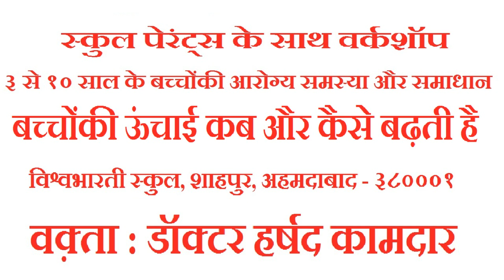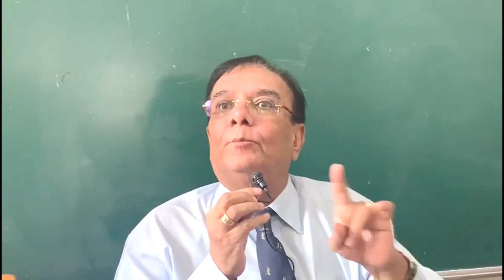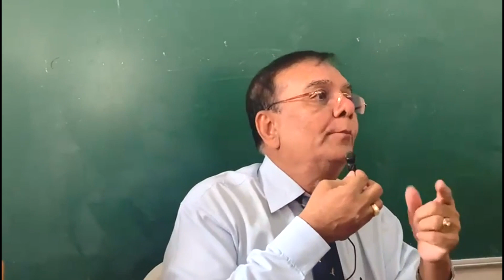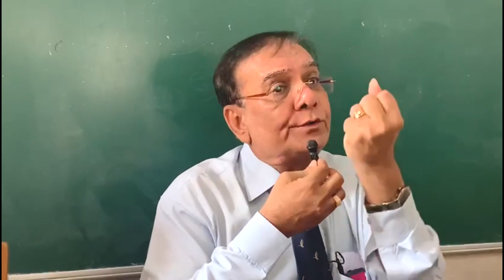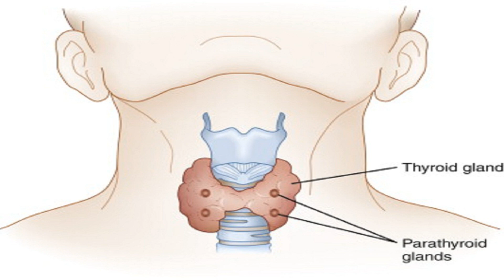बच्चों की ऊंचाई कब और कैसे बढ़ती है । When and how does the height of children increase ? Dr. Harshad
बच्चों की ऊंचाई कब और कैसे बढ़ती है |। bachche ki unchai kab aur kaise badhti hai || डॉ. हर्षद कामदार || Dr. Harshad Kamdar
बच्चों की ऊंचाई कब और कैसे बढ़ती है ।?

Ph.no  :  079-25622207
Topic

- बच्चों की ऊंचाई कब और कैसे बढ़ती है। - डॉ. हर्षद कामदार
- ऊंचाई बढ़ानेका ग्रोथ हॉर्मोन पिच्युटरी लेंड से सीक्रिट होता है।  - डॉ. हर्षद कामदार
- बच्चेका पोषण कैल्शयम, विटामिन डी और प्रोटीन लेवल अच्छा जिम्मेदार है।  - डॉ. हर्षद कामदार
- माँ बाप से मिले जिन्स भी जिम्मेदार है।- डॉ. हर्षद कामदार
- थाइरोइड और पैराथायरॉइड के स्त्राव, कायमी बिमारी, मानसिक तनाव ये सब ऊंचाई के लिए जिम्मेदार है।- डॉ. हर्षद कामदार
- बहच्चोंको नियमित कसरत, पौष्टिक खाना और ग्रोथ हॉर्मोन्स डाक्टर की सलाह मुताबिक देकर बच्चेकी ऊंचाई बढ़ा शकते है।- डॉ. हर्षद कामदार
 बच्चों की हाइट कैसे बढ़ाये ?- डॉ. हर्षद कामदार
बच्चे की हाइट बढ़ाने के लिए करें यह आसान उपाय - डॉ. हर्षद कामदार
How to Increase Kids Height -Dr. Harshad Kamdar
Normal height of kids according to age and how to increase their height-Dr. Harshad Kamdar
normal height-Dr. Harshad Kamdar
normal height in kids-Dr. Harshad Kamdar
normal height in children at different ages-Dr. Harshad Kamdar
height in kids-Dr. Harshad Kamdar
growth charts in children-Dr. Harshad Kamdar
normal height of a newborn baby-Dr. Harshad Kamdar
normal height at one year-Dr. Harshad Kamdar
how to increase height in children-Dr. Harshad Kamdar
food to increase height in children-Dr. Harshad Kamdar
exercises to increase height in kids-Dr. Harshad Kamdar
height kaise badhate hain-Dr. Harshad Kamdar
bachchon ki lambayi badhane k tareeke-Dr. Harshad Kamdar
exercises to increase height-Dr. Harshad Kamdar
how to grow taller-Dr. Harshad Kamdar
when to consult a doctor for kids heigh-Dr. Harshad Kamdar
food to increase height in toddlers-Dr. Harshad Kamdar
food for child growth increase-Dr. Harshad Kamdar
food for height growth in children-Dr. Harshad Kamdar
how to increase height for girls-Dr. Harshad Kamdar
tips to increase height naturally in hindi-Dr. Harshad Kamdar
how to increase height exercise-Dr. Harshad Kamdar
how to increase height at 17-Dr. Harshad Kamdar
best way to increase height-Dr. Harshad Kamdar
how to increase height easily-Dr. Harshad Kamdar
how to increase height-Dr. Harshad Kamdar
how to increase height for kids-Dr. Harshad Kamdar
-Dr. Harshad Kamdar